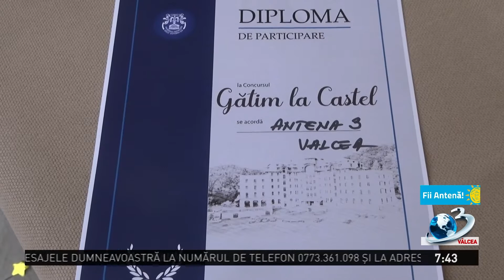Matinalul "Fii Antenă!" - 16 Iulie 2021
Emisiunea este difuzată pe postul național Antena 3, analog, canalul 11atv, rețeaua RCS-RDS, programul local, și difuzată live pe pagina de facebook Antena 3 Valcea!
"DAVID'S LIQUOR STORE"